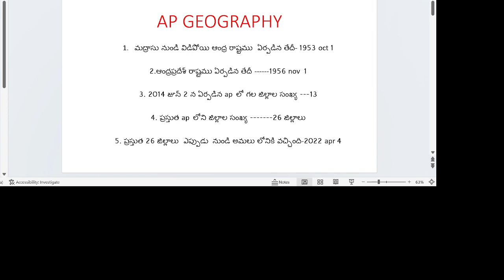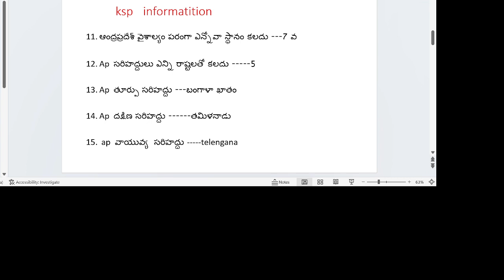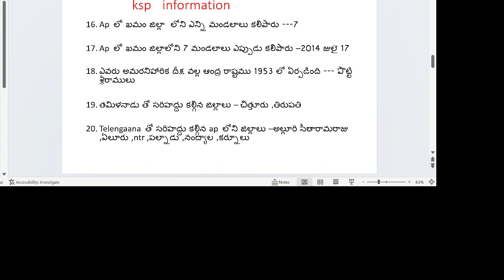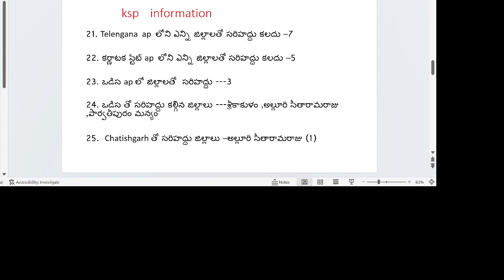AP geography|ap high court|police geography |gruops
geography bits|ap high court practice bits|